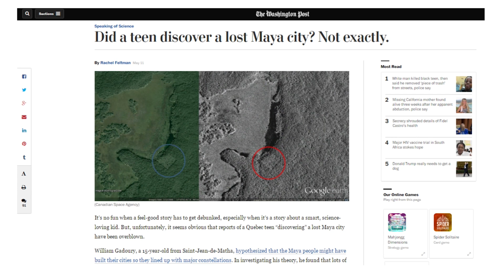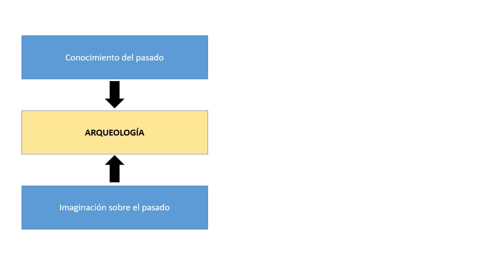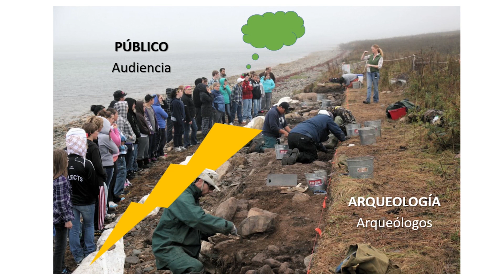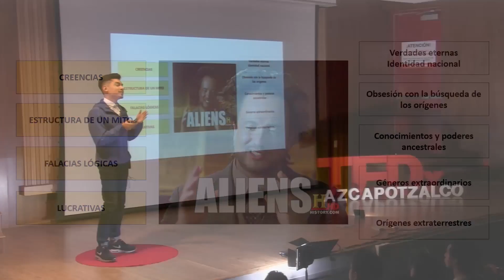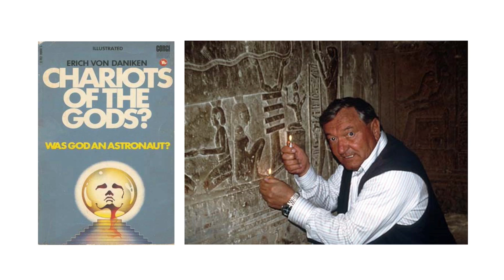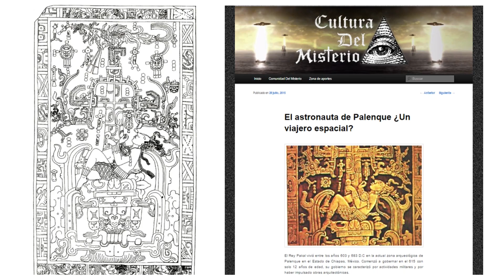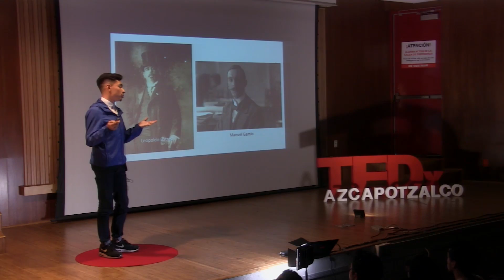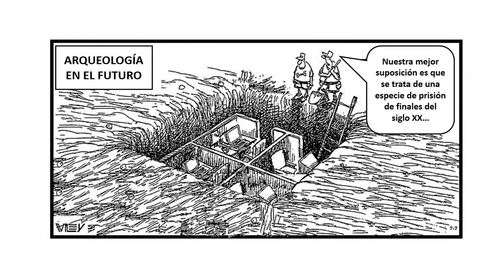Arqueologías alternativas: ¡También Arqueología! | Eduardo Escalante | TEDxAzcapotzalco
Qué importante es conocer el pasado, pero ¿habrá formas inválidas de acercarse a él? Eduardo Escalante Carrillo explica las diversas categorías arqueológicas que con sus peculiares mecanismos nos ofrecen resultados fascinantes.

Después de estudiar arqueología en la Universidad Autónoma de Yucatán y trabajar en proyectos de rescate y salvamento arqueológico en Mérida, Morelia y Ciudad de México, decidió emprender una aventura académica en Londres, lo que ha determinado su pasión por divulgar las diversas perspectivas de la arqueología. Su desarrollo profesional en Reino Unido, Uzbekistán, Japón, España y México le ha proporcionado las herramientas necesarias, desde una perspectiva internacional, de dedicar su tiempo académico al estudio de la Public Archaeology, investigando sobre las diversas formas de aproximarse al pasado. Esta vocación académica es complemento de su trabajo profesional como gestor de sitios arqueológicos y teórico defensor del patrimonio mundial.